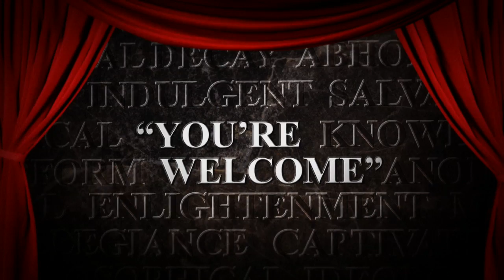Damien Sandow Entrance Video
Check out Damien Sandow's entrance video. WWE.com is your home for all your favorite WWE Superstar and Diva entrance videos.